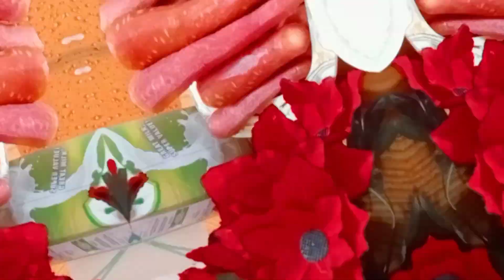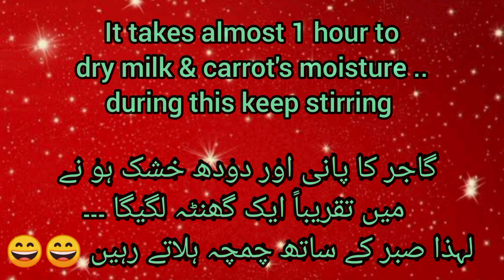How To Make Carrot's Pudding | گاجر کا حلوہ | Recipe By Areeba Food & Vlogs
Dear viewers ,

Aj hum ap k liye le kr aye hain " Carrot's pudding (Gajar Ka Halwa)"  ki recipe .. Ap is recipe ko zaror try kryega or pasund aye tu comments kr k btayega .. Agr ap humare channel pr new hain tu humare channel ko subscribe kren or bell icon press kren ta k apko humari ane wali hr video dekhne ko milti rahe.. Video pasund aye tu like or share bhi kren ..Thank you🙂

Ingredients :

Carrots                   : 2.5 kg
Milk                         : 1 Litre
Sugar                      : 1 Cup
Clarified Butter      : 3/4 Cup
Curd  (Khoya)        : 1 Cup

Green Cardamom
& Nuts